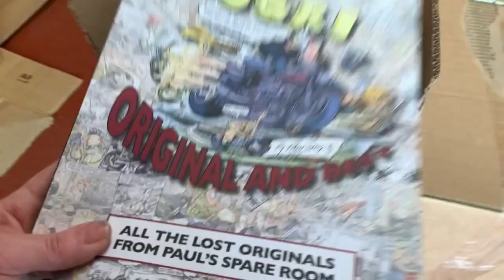Ogri: Original and Best - All the Lost Originals from Paul's Spare Room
Well there's a surprise! 'Ogri: Original and Best' is officially published on November 5th 2021, ISBN 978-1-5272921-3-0. The 72-page book contains all 102 of the spare room strips, scanned by specialists at super-high resolution and printed by one of the best art printers in the UK.

The book is not available through bookshops until November, but you can buy it direct, as a guide to the exhibition currently running at the Blackshed Gallery in Robertsbridge, just off the A21. Midlife Classics, or from the gallery where the works are for sale until the exhibition closes on July 31st. Each copy will come with a free card catalogue of the works on show.